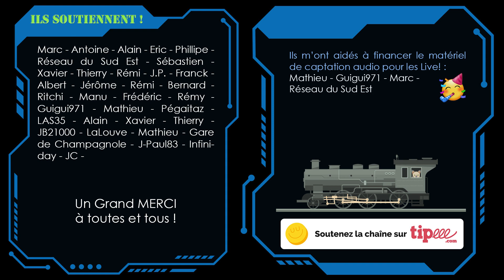Mise en service de la 230K 264 d'Est Modèle !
La société Est Modèles a réalisé un modèle qui est un vrai coup de cœur. Cette livrée très spéciale de la 230K 264 est de toute beauté et la machine a été doté d'un décodeur @zimoelektronik MX600R. Elle rejoins le parc de matériel roulant du réseau de @Wissenheim pour mon plus grand bonheur !